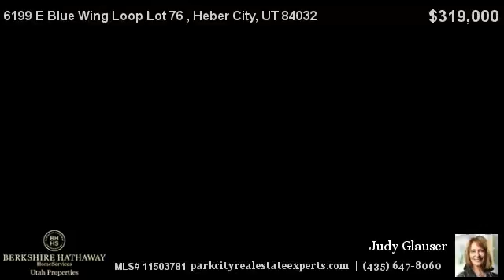6199 E Blue Wing Loop Lot 76